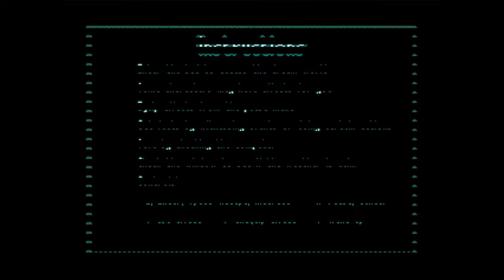Someday 1: Not enough Ns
Effect(s) gathered:
Fox
Wetsuit

Possibly the start of a new adventure, gotta say I quite enjoyed this! The art style and pacing is pretty good so I'm sure this will be something I pick up again. Also helps that the author considers it finished.